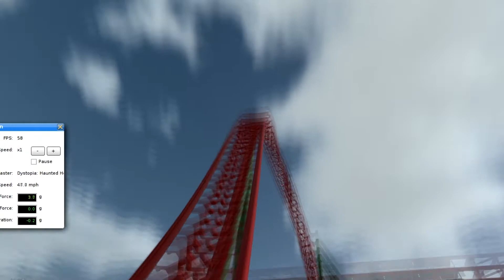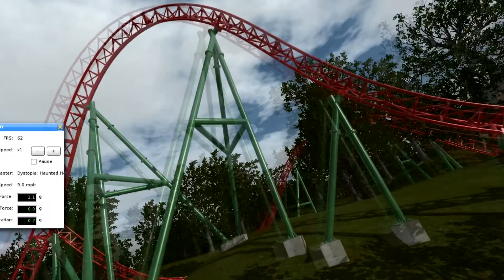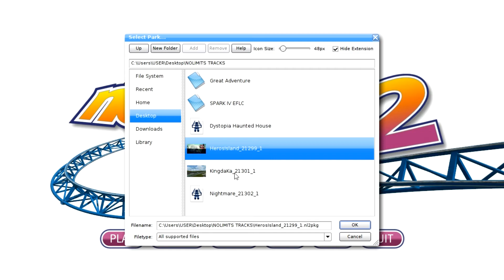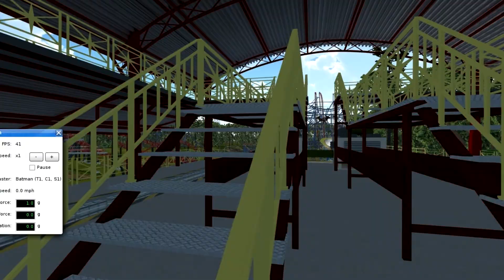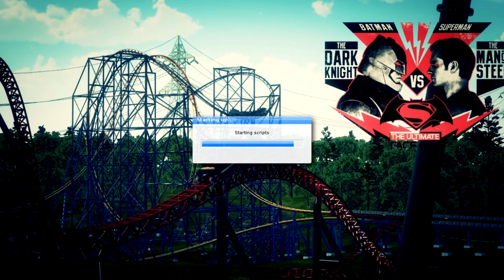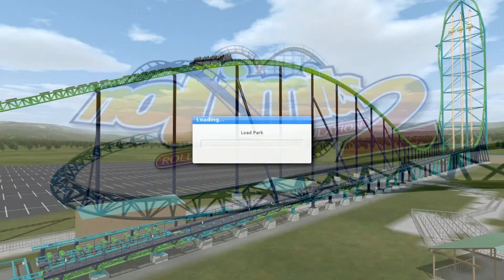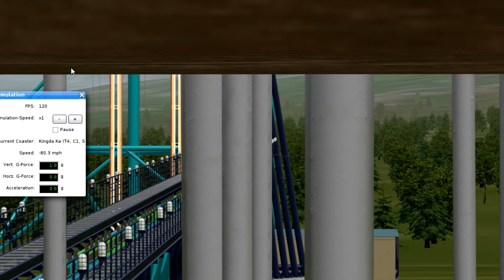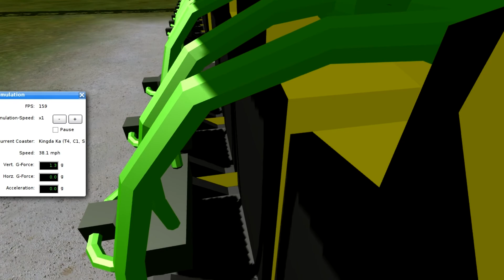NoLimits RollerCoaster Simulation 2 - Episode 29 - NIGHTMARE, DYSTOPIA, HERO ISLAND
Whats up guys Officer OLeary here back again in NoLimits 2!

If you liked this video consider clicking the Ⓢ Ⓤ Ⓑ Ⓢ Ⓒ Ⓡ Ⓘ Ⓑ Ⓔ button for more crazy videos!